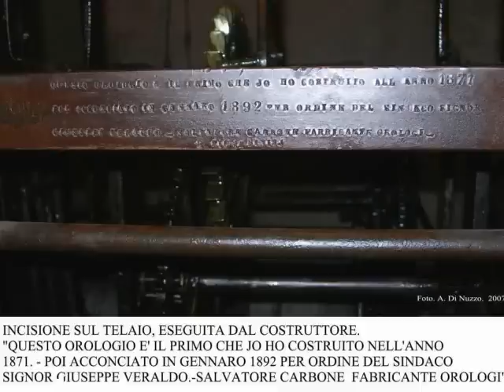FIUMEDINISI.(ME).02.01.2012. L'OROLOGIO.By.A.Di Nuzzo.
FIUMEDINISI.(ME). L'Orologio. Cenni storici. By. Antonino Di Nuzzo.